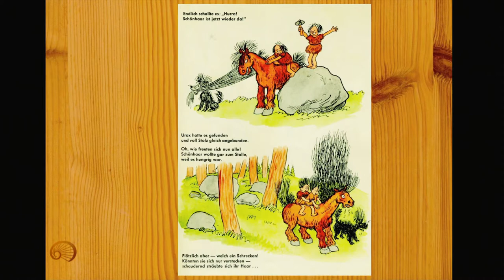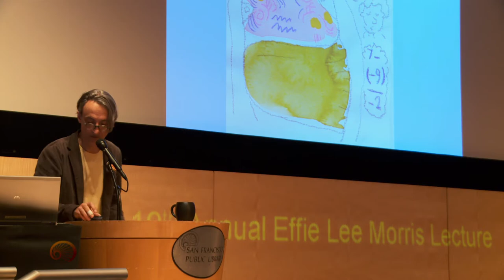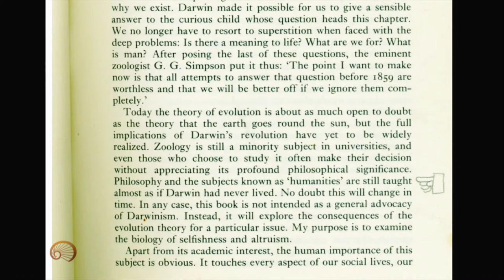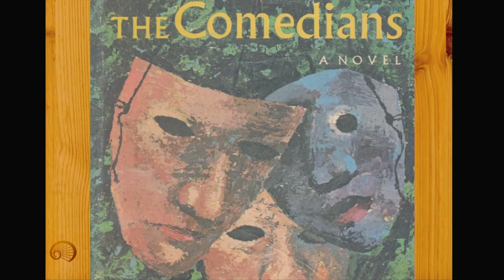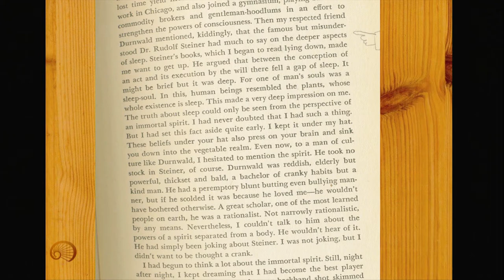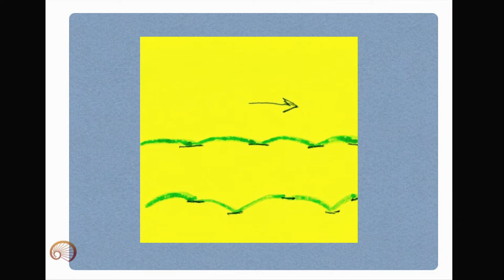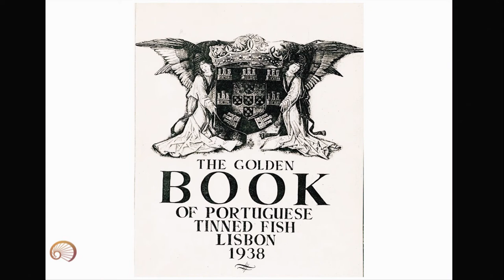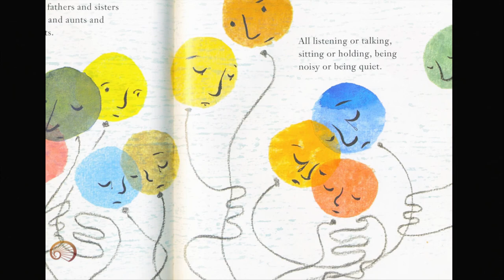Chris Raschka Effie Lee Morris Lecture at the San Francisco Public Library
Chris Raschka, winner of the 2012 Caldecott medal for his illustrations in A Ball for Daisy, was the special guest lecturer at the 19th annual Effie Lee Morris Lecture in Children’s Literature. In 1994, he received a Caldecott Honor award for Yo? Yes! He has authored or illustrated dozens of other books for children. He was the winner of a 2006 Caldecott medal for The Hello, Goodbye Window, with text by Norman Juster. Chris Raschka was nominated for a 2012 Hans Christian Andersen Award from the International Board on Books for Young People. His lecture is titled "Remembering Books."  The Effie Lee Morris Lecture features thought-provoking conversations with today’s top authors and illustrators of books for children. This annual series offers the book loving public an opportunity to enrich their understanding of how writers and artists create great works for young readers. The series is funded by The Friends of the San Francisco Public Library and the San Francisco chapter of the Women’s National Book Association.